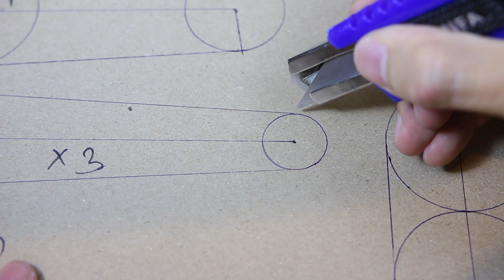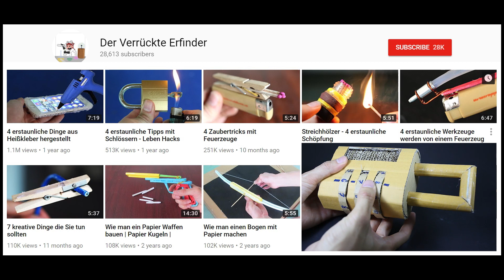Self-made ein Karton Hyrdraulic Powered Roboter Arm | Wasserbetriebener Bagger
Vorbereiten: Karton, Heißklebepistole, Schere, Papiermesser, Einwegspritze